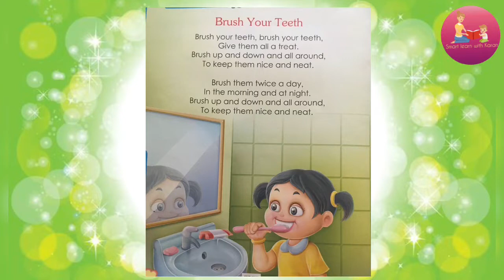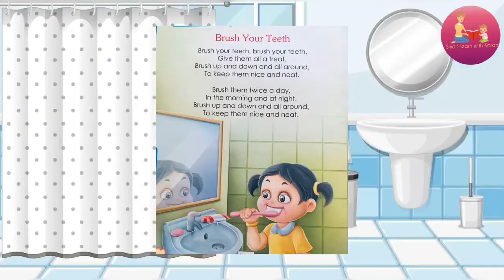Brush your teeth rhymes